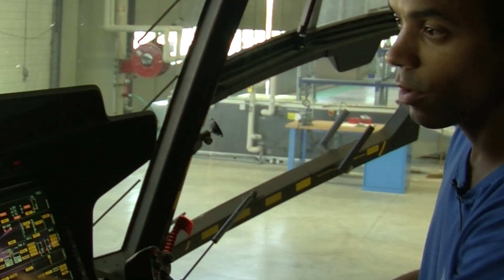Les 60 ans de l'Aviation Légère de l'Armée de Terre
L'ALAT a fêté ses 60 années d'existence sur la base du Cannet-Des-Maures (Var), samedi 28 & dimanche 29 juin 2014.

Réalisation : Quentin Michaud.